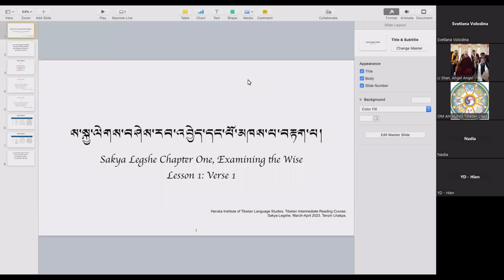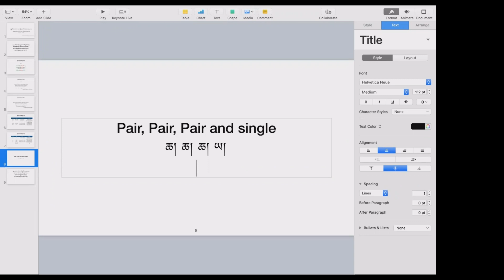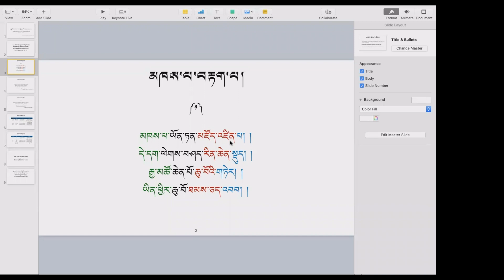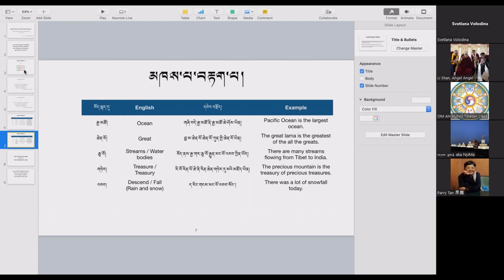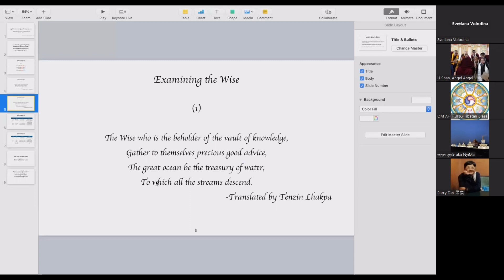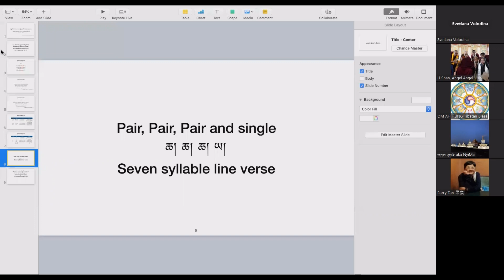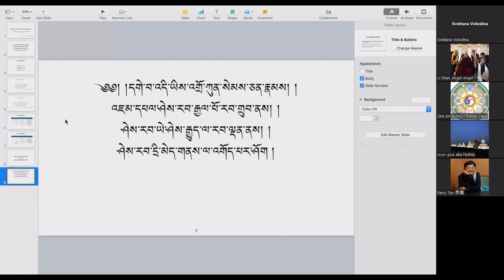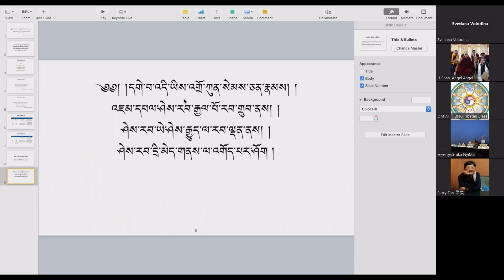Lesson 01. Sakya Legshe. Chapter One: Examining the Wise. Verse 1. Sakya Pandita. Tibetan Reading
Course: Tibetan Intermediate Reading Course. 2023
Text: The Eloquent Speech of Sakya Paṇḍita. Sakya Legshe (ས་སྐྱ་ལེགས་བཤད་, sa skya legs bshad)
Author: Sakya Pandita Kunga Gyaltsen

Heruka Institute of Tibetan Language Studies (HITLS)
Founder and Teacher - Tenzin Lhakpa